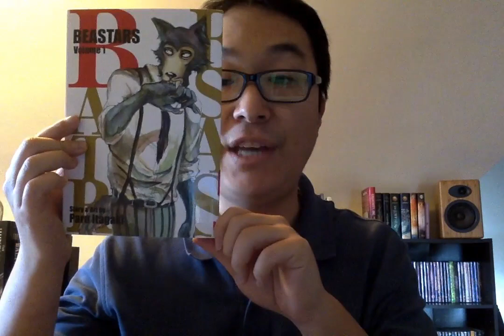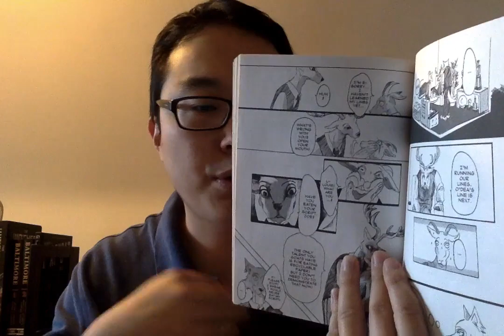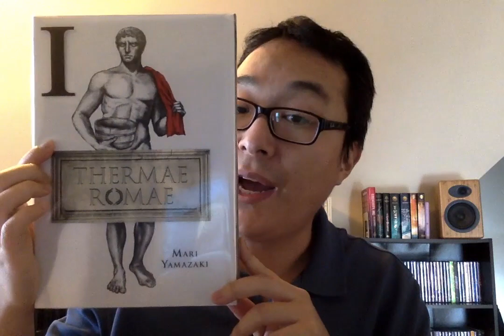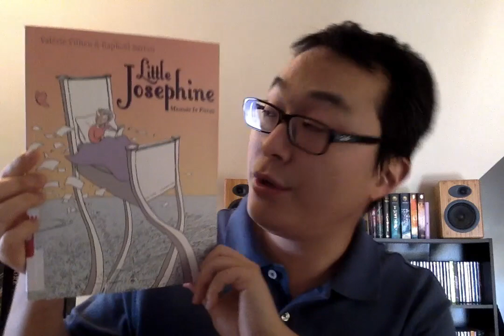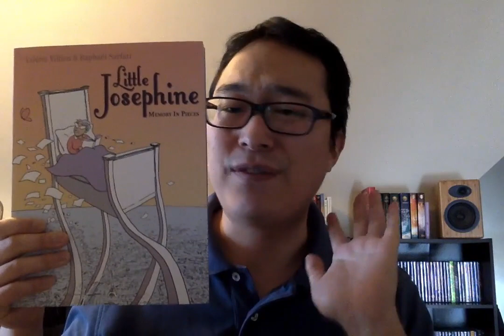Reading With Reference Kim